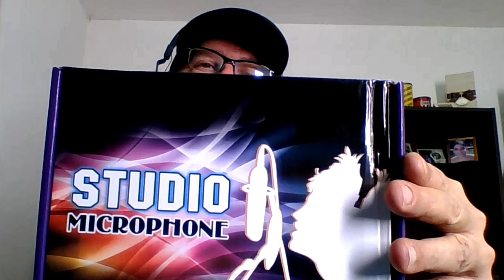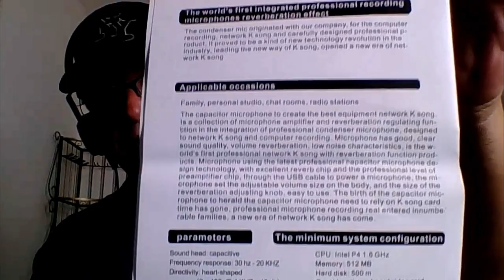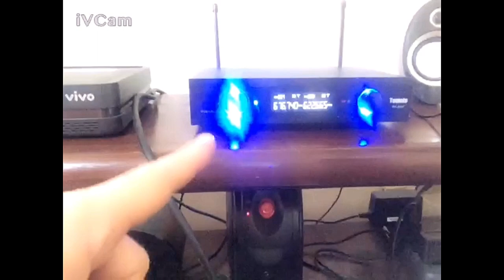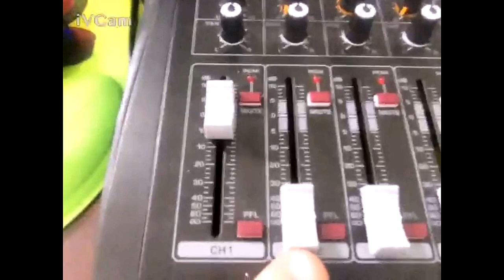Microfone Condensador BM 100 Fx (Português BR)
Neste vídeo eu faço o teste do microfone condensador bm 100fx